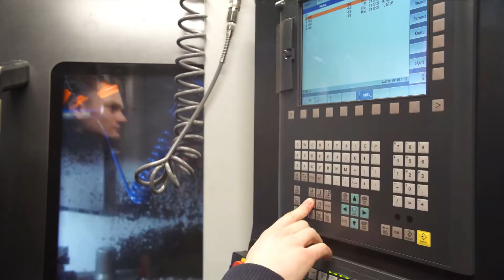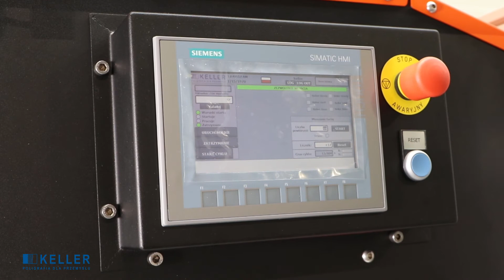Tampodrukarka do integracji z wtryskarką - KELLER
Film przedstawia dwie maszyny tampodrukowe do integracji z linią wtryskową.  Tampodrukarki w jednym cyklu zadrukowują 4 detale a każda z nich może być wyposażona w wymienne przyrządy obsługujące detale o różnych wymiarach.